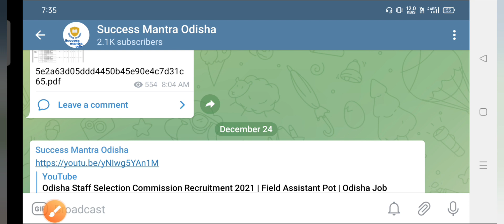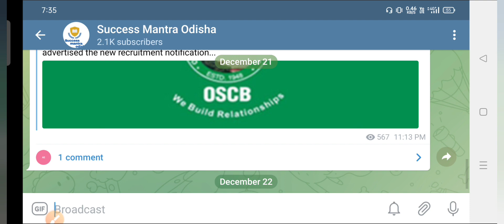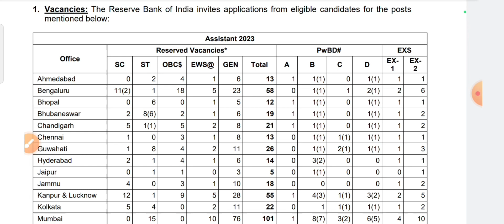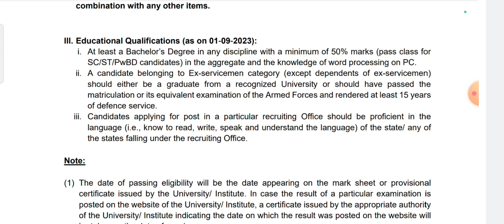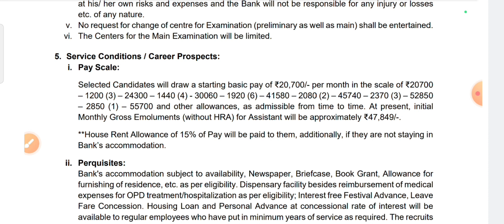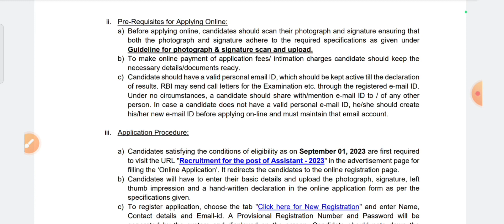RBI Recruitment 2023 | Assistant Recruitment 2023 | Bank job in Odisha 2023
RBI Recruitment 2023 | Assistant Recruitment 2023 | Bank job in Odisha 2023 | success mantra odisha

odisha govt job 2023,odisha govt job recruitment,odisha govt job alert 2023,nijukti khabar 2023,job in odisha 2023,odisha job alert,odisha latest job,govt job,bbsr job
odisha job,
new job
govt job,bbsr job

odisha ssc

jobs in cuttack,jobs in rourkela,jobs in rourkela,job in balasore,job in sambalpur